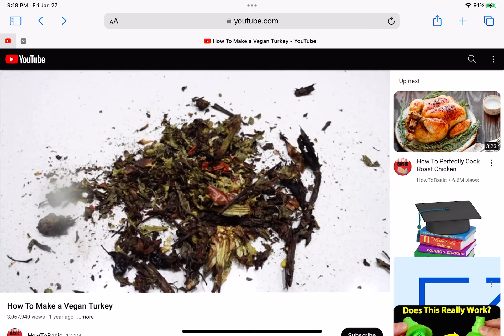HowToBasic chokes on Burnt vegetables